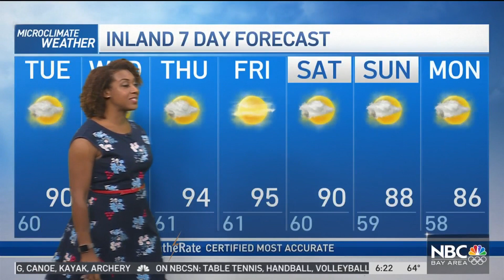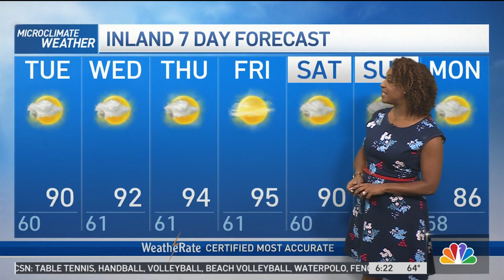Kari's Forecast: Monsoonal Moisture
Meteorologist Kari Hall tracks higher humidity and hotter valley temperatures in the Microclimate Forecast.